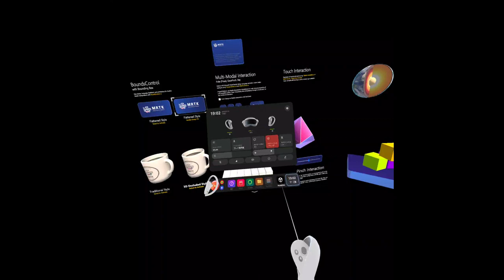pico4でMRTK3のサンプルを動かす！